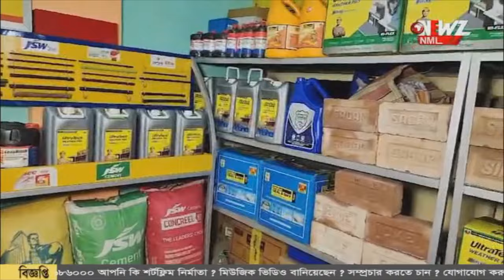একাধিক প্রেমিকা, তাদের বাসনা মেটাতে চুরিতে হাত পাকায় যুবক!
একাধিক প্রেমিকা, তাদের বাসনা মেটাতে চুরিতে হাত পাকায় যুবক! পরপর কয়েকটি জেলা জুরে চুরির অভিযোগ। রাতের ঘুম কেড়েছিল পুলিশের। অবশেষে গ্রেফতার "প্রেমিক চোর"।